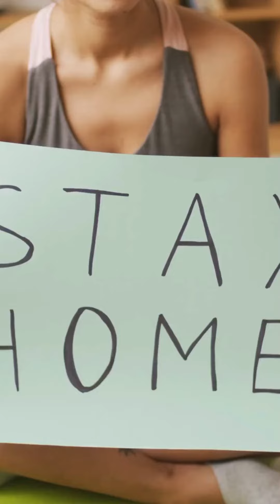Prediction of COVID || Corona Virus in 2011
was covid predicted ? similarities between contagion 2011 and covid 2020